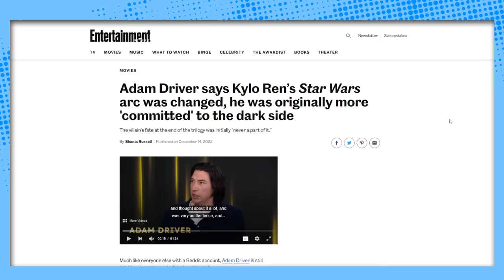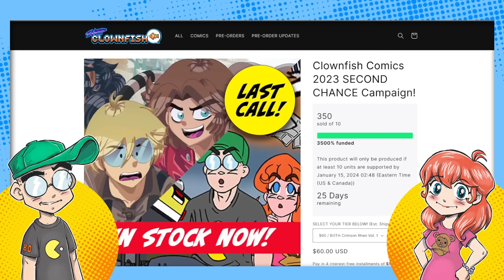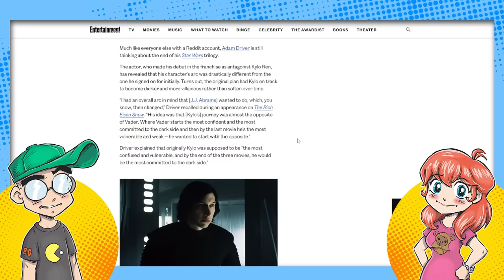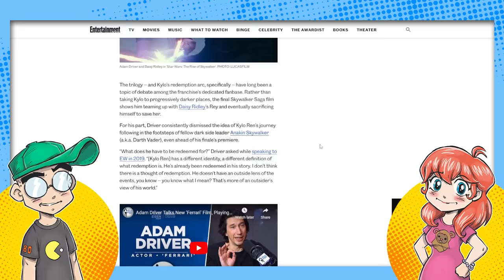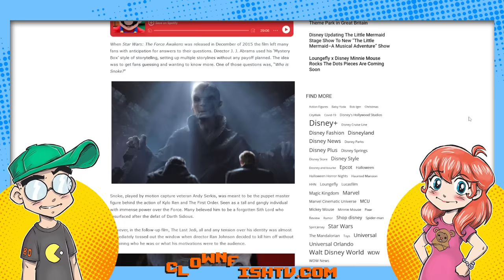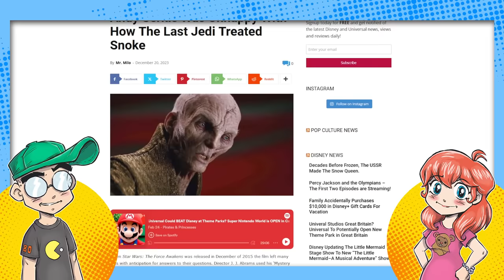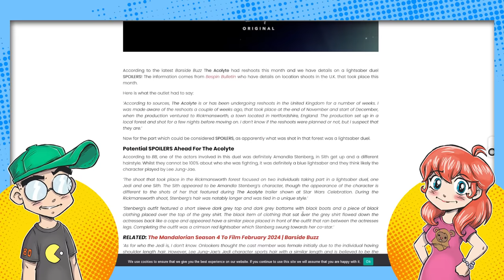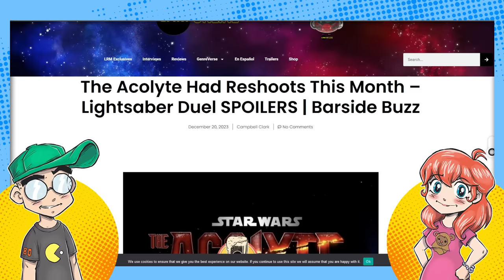The TRUTH About Disney Star Wars is Coming Out.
The truth about Disney Star Wars is starting to come out. Both Adam Driver (Kylo Ren) and Andy Serkis (Snoke) are commenting on how The Last Jedi threw a wrench into the original plans Disney had. Serkis said he was "gutted" that Snoke wound up being a nothing burger when he believed he was the Big Bad of the new trilogy. Driver says Kylo Ren's arc was planned to be MUCH different, in that there was NO redemption for him but again... The Last Jedi threw a wrench into that plan as well. See the common denominator here? Then we talk about how The Acolyte is supposedly going through reshoots...